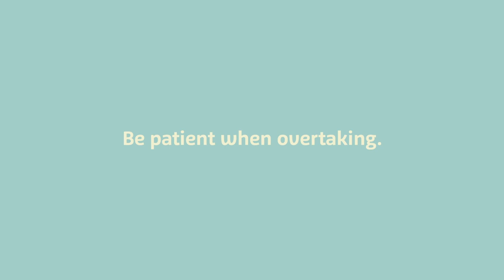Think! Road Safety - Wrongbottoms - Overtaking